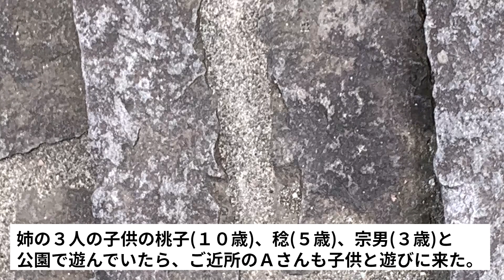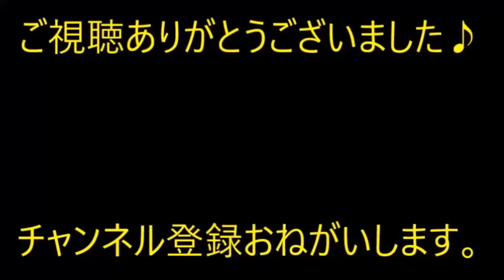【キラキラネーム】姉の３人の子供と公園で遊んでいたら、ご近所のＡさんも子供と遊びに来た。私「ミノ！ムネ！そっちは危ないからダメだよ！モモ、止めて！」【痛快・スカッとジャパン】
※動画音楽
　LAMP BGM　様